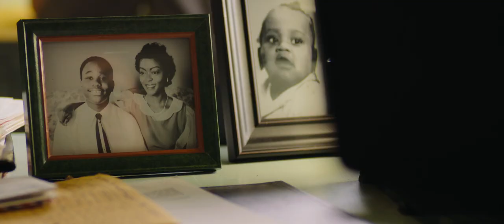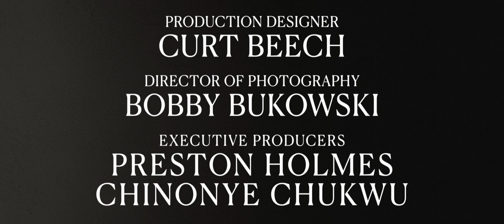TILL | OFFICIAL TRAILER | MOVIE TRAILER 2022